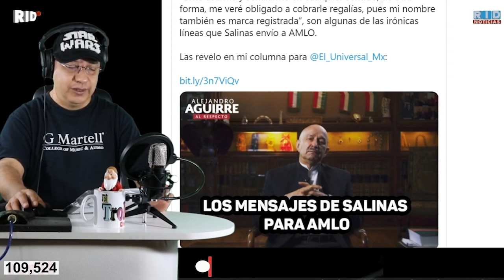¿SARCASMO O AMENAZA? El FUERTE MENSAJE de SALINAS A OBRADOR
El expresidente de México, Carlos Salinas de Gortari, habría mandado un mensaje al actual presidente Andrés Manuel López Obrador (AMLO), luego de que este último lo señalara en diferentes ocasiones durante su conferencia matutina desde Palacio Nacional.

Así lo dio a conocer el columnista Alejandro Aguirre, quien aseguró en su publicación en el diario EL Universal, que una fuente cercana y que trabaja en Palacio Nacional, le informó que desde hace 15 días, Carlos Salinas de Gortari envió a AMLO un mensaje por medio de un tercero.